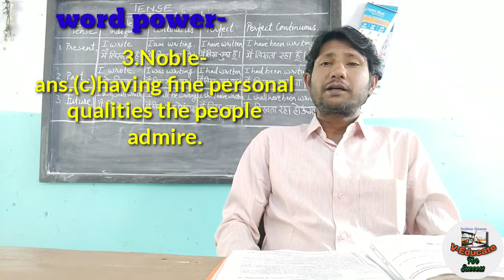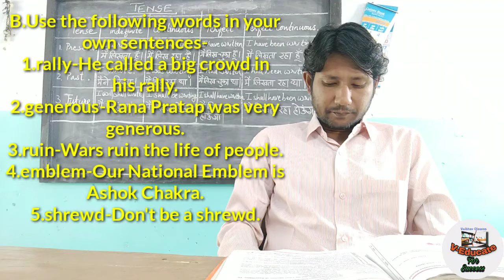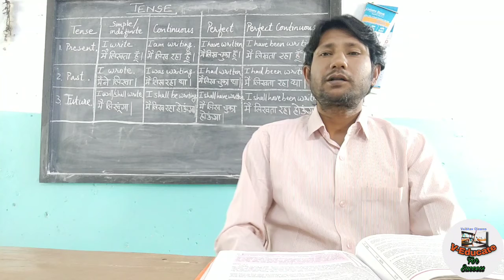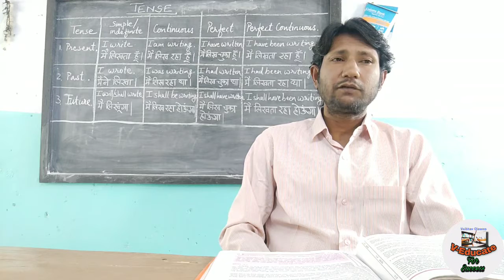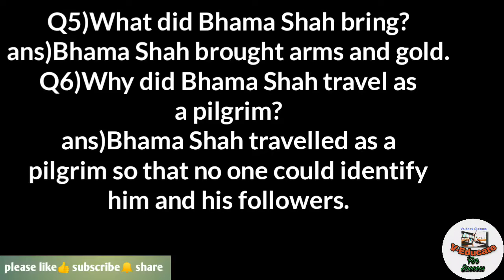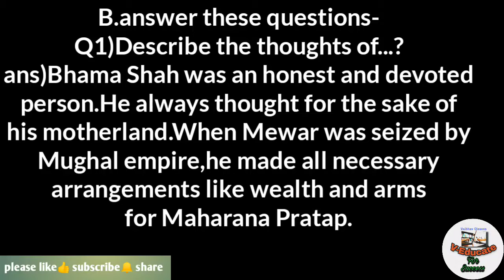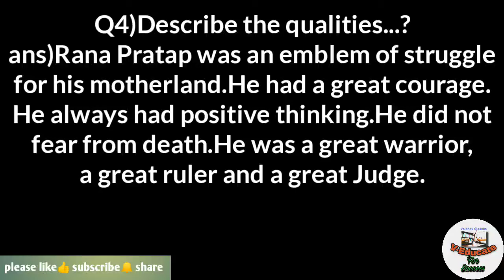10th(H.M)English.Lesson.12. "Maharana Pratap"- explaination,word meanings, exercise & ques.ans.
10th(H.M)English.Lesson.12.
"Maharana Pratap"-
explaination,word meanings, exercise & ques.ans.